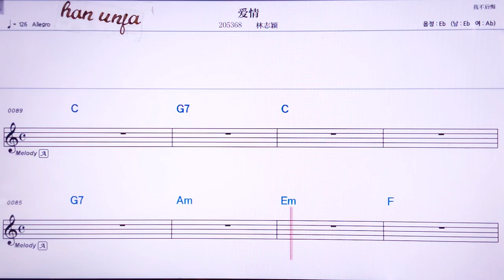💖아이칭/ 린쯔잉 👍Karaoke With Sheet Music/MR,노래방, 악보, 코드,